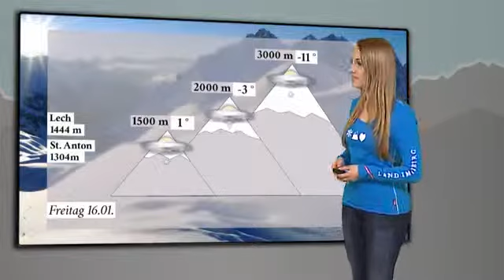Tirol-Wettershow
Reise TV Video "Tirol-Wettershow - Region Lech".